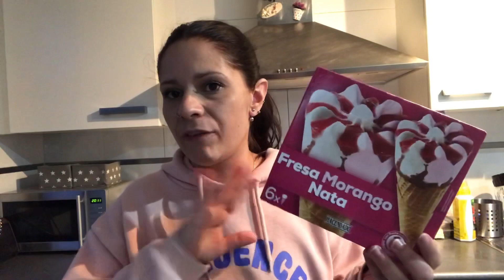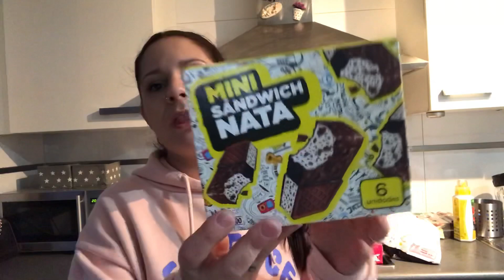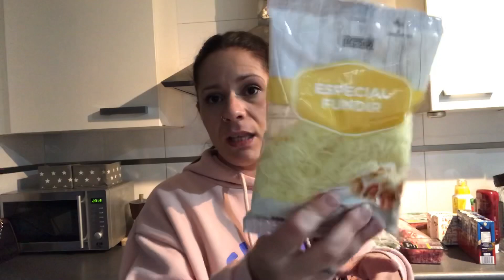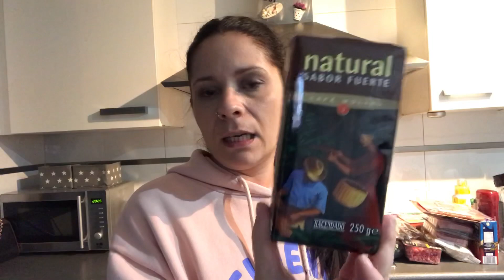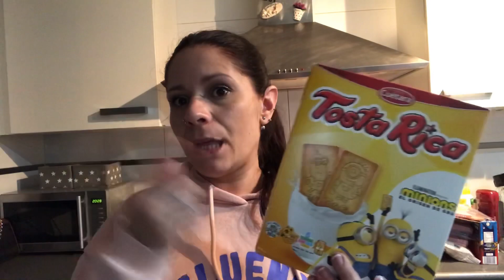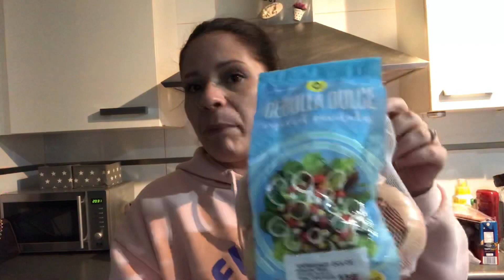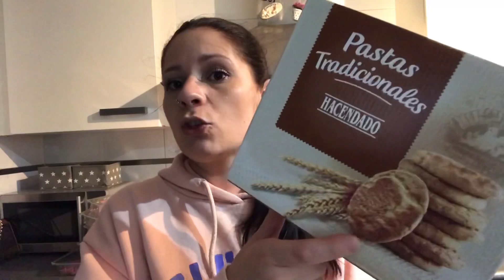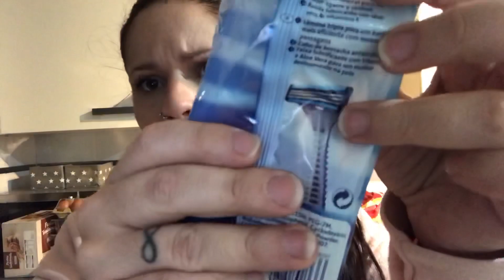🛒COMPRA SEMANAL🛒 Mercadona y favoritos Lild // Compra familia numerosa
Bienvenidas a un nuevo vídeo , espero os guste , os ayude y os motive !! 😊